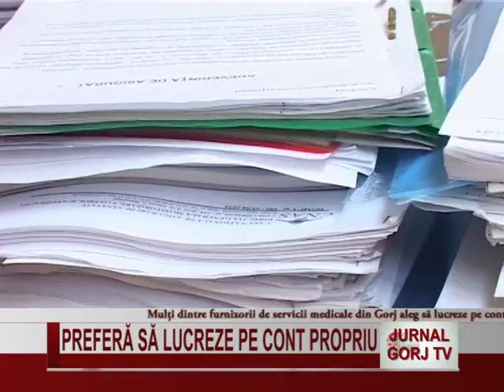PREFERA SA LUCREZE PE CONT PROPIU